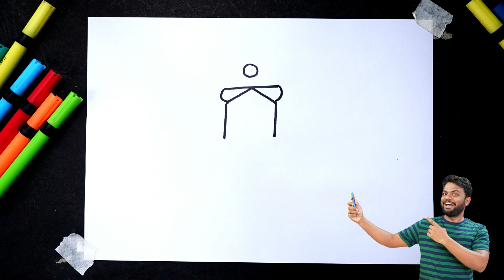OK से गणपति बप्पा मोरया का चित्र बनाना सीखें | How to Draw God Ganesha Easy | Ganesh Chaturthi Art